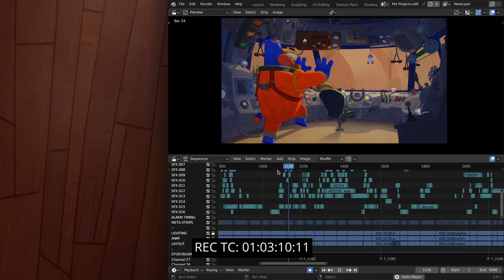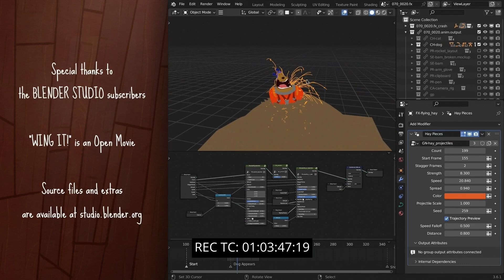WING IT | Tim M. Burgy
Effets sonores originaux © Blender Foundation - studio.blender.org